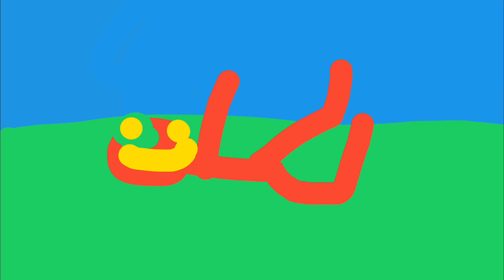how much I episode 967